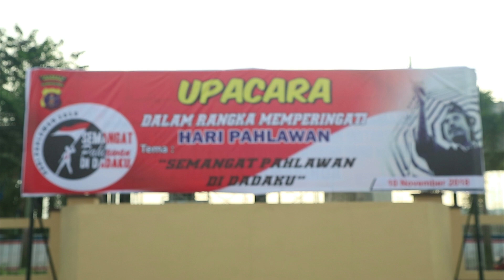Upacara Peringatan Hari Pahlawan 10 November 2018